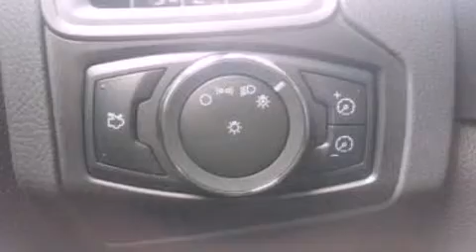2013 Ford Focus Plainfield IN 46168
Year : 2013
 Make : Ford
 Model : Focus
 Engine : 2.0L I4 16V GDI DOHC Flexible Fuel
 Trans . : Automatic
 Exterior : Ingot Silver Metallic

 Interior : Medium Light Stone / Medium Dark St
 Stock : C13335

 2713 E. Main Street